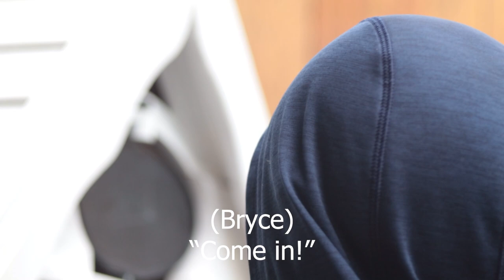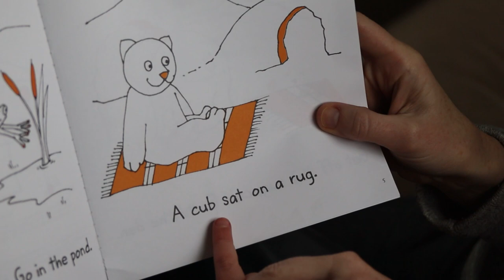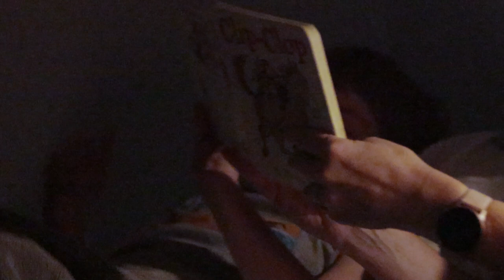hi cole hi bryce: Final Cut | Mini-Documentary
'hi cole hi bryce' follows the life of a 7 year-old boy named Bryce, who has childhood Apraxia of Speech (CAS). This documentary will explore Bryce’s interests, his relationship with his family, his struggles and journey with the condition. Filmed and produced by his older brother, this documentary will explore the internal and external dynamics of Bryce and his family, with in-depth interviews of Bryce’s parents and his siblings.

Produced, Shot and Edited by Cole Keady

Starring
Bryce Keady
Emily Keady
Brian Keady
Katelyn Keady

Special Thanks to Emily Keady for archive footage